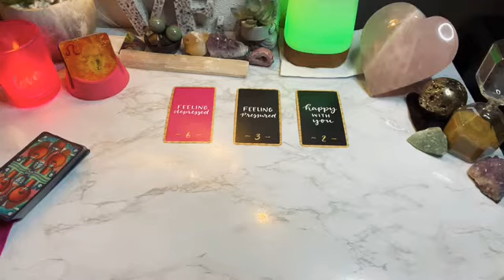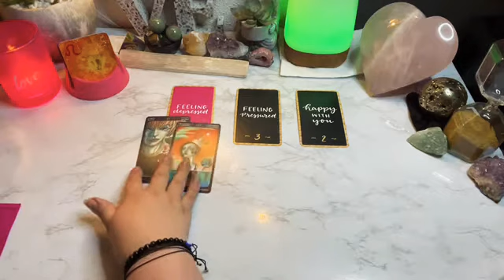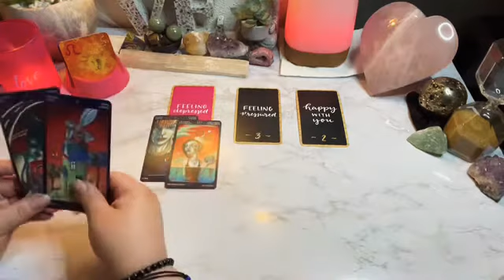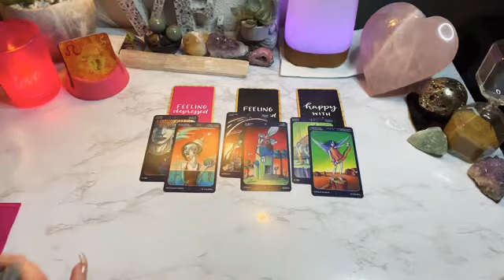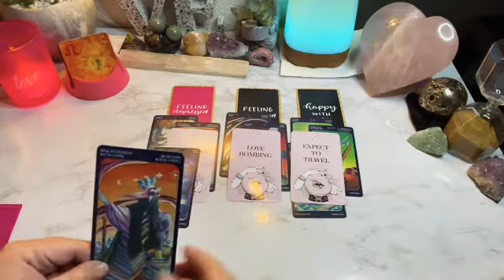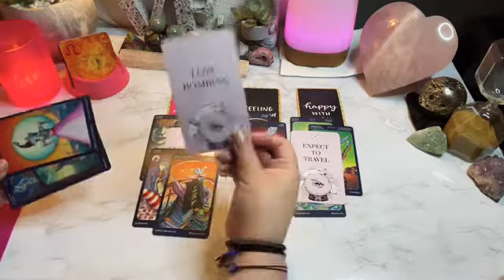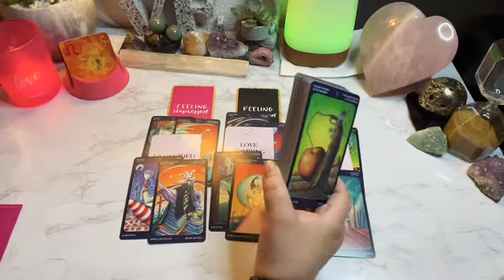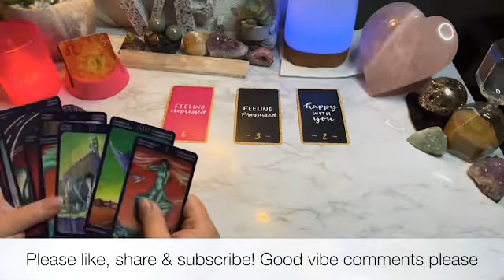Leo - What do you need to know? They see you moving on....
AlwaysEvolving☘️💗🌖
iBelieveInAngels
OracleAddict ☘️💗🌔